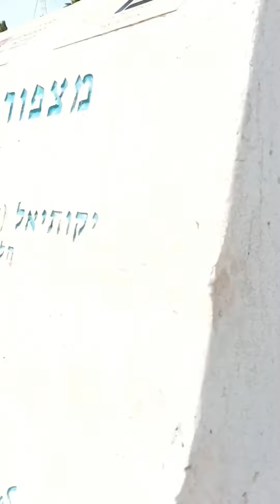Stella Maris and the view deck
May  kasama oang cable car ..nextime sasakay ako 😊😍